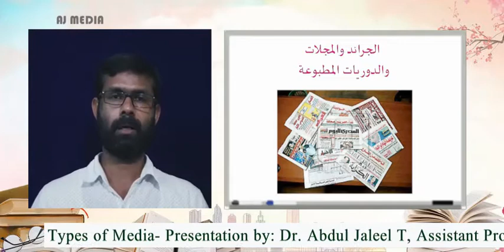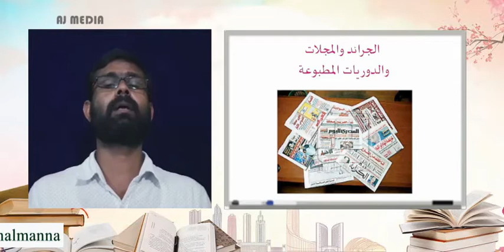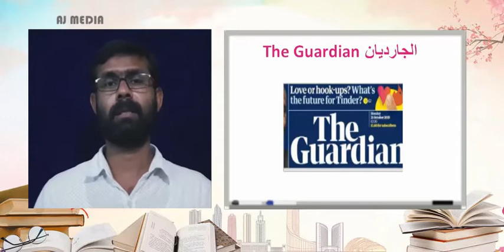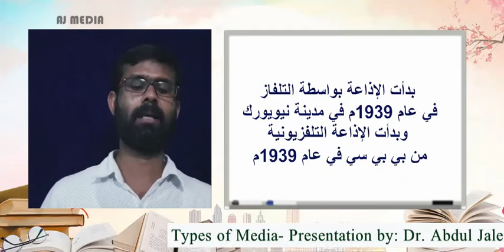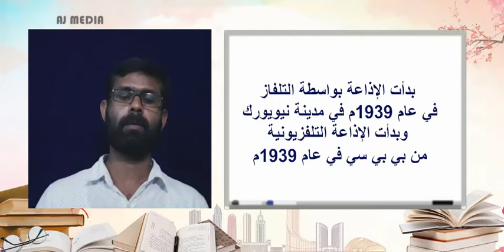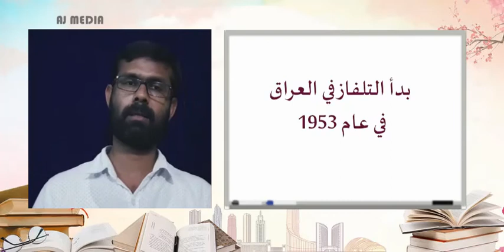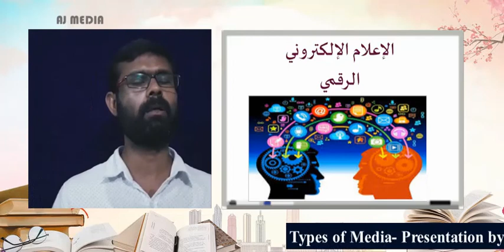وسائل الإعلام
أنواع وسائل الإعلام - Types of Media
الإعلام المطبوع - Print Media
الإعلام السمعي - Audio Media
الإعلام المرئي - Visual Media
الإعلام الرقمي - Digital Media